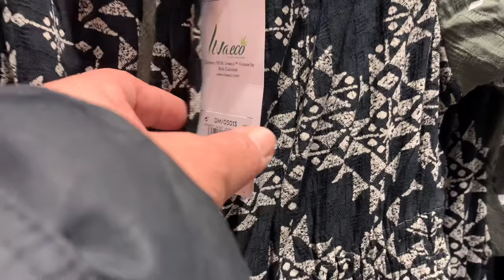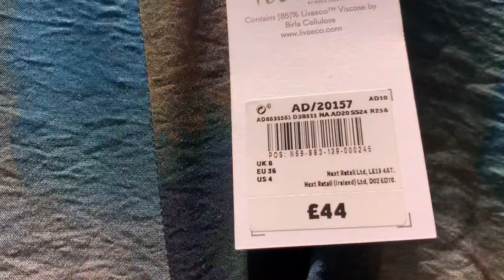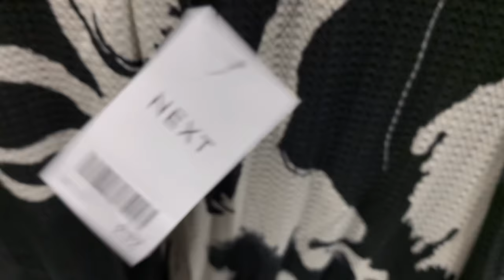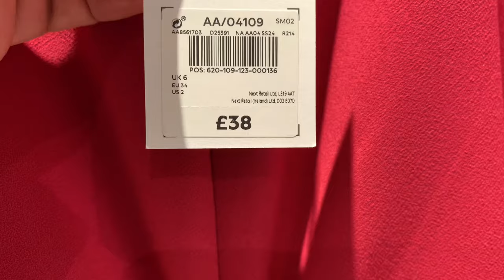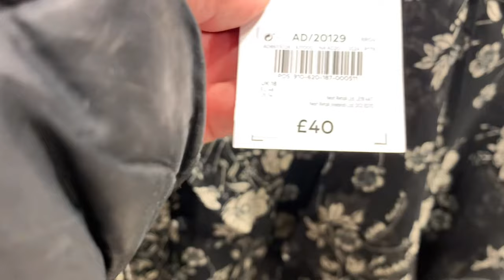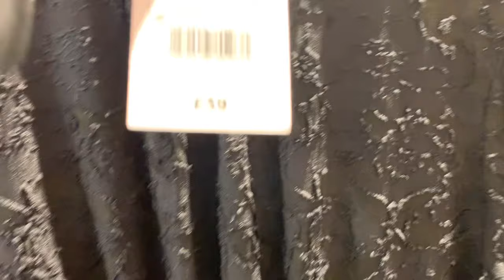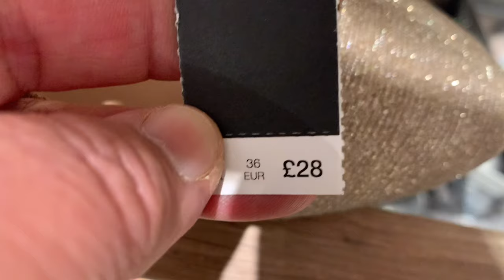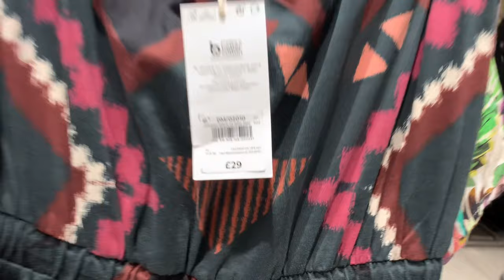NEW IN NEXT | SHOP WITH ME | WHATS NEW IN NEXT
WHAT'S NEW IN NEXT

NEW IN THE SALE IN NEXT | SHOP WITH ME | BIG SALE IN NEXT